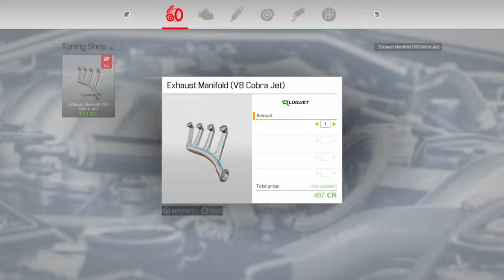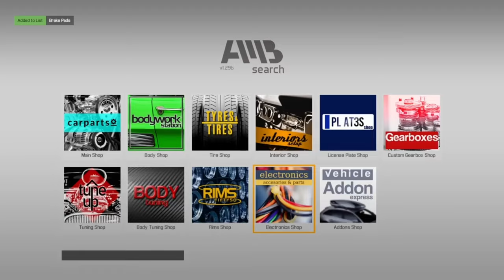Rebuilding a old abandoned Caddy |CMS 2021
Today we are rebuilding a classic. A Cadillac! I don’t know the model, but I know it’s an old caddy.